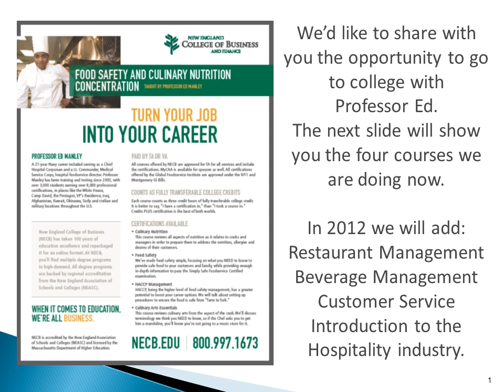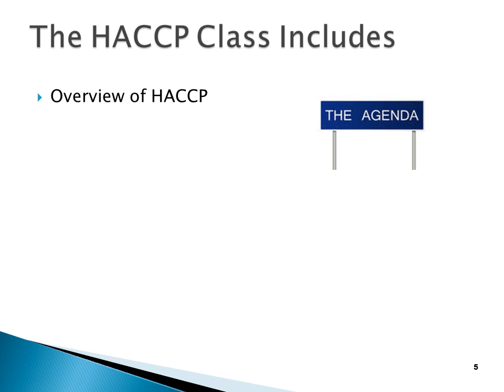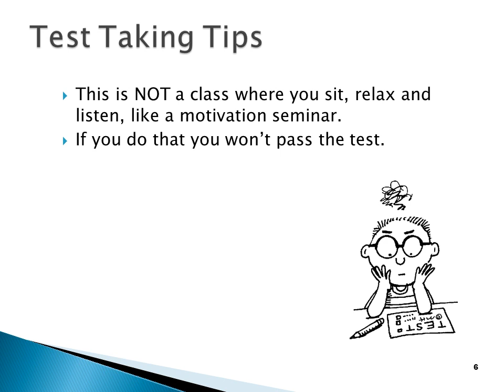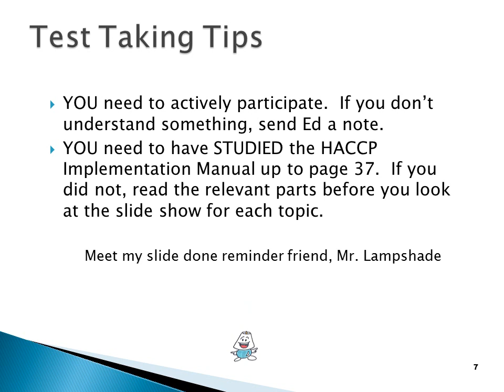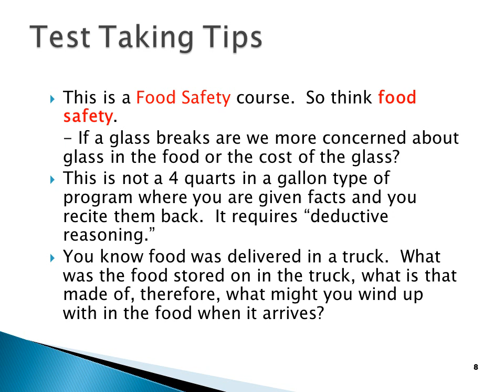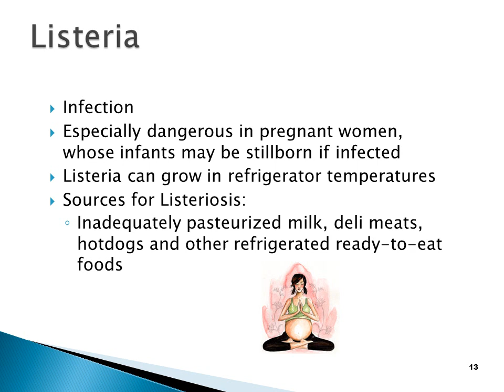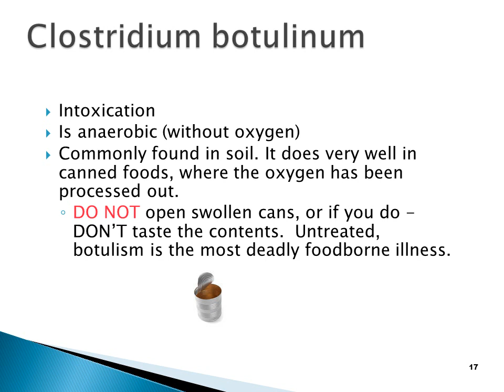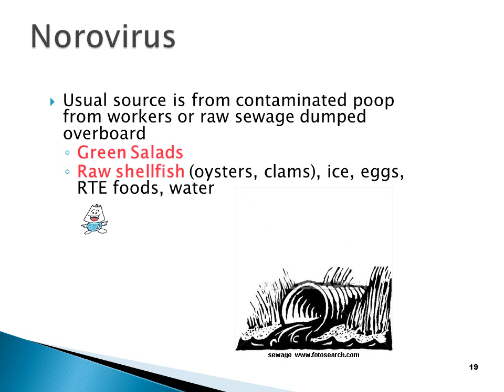HACCP Lecture 1